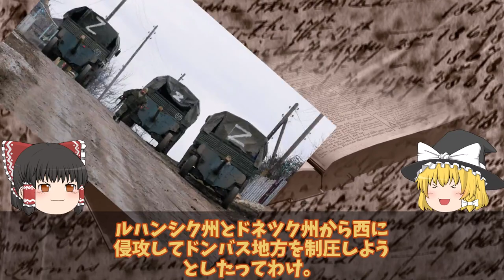【ゆっくり解説・軍事News】ロ軍大逃走中ウ軍遭遇全て捨て裸で川を泳いで逃走か！軍服や装備を殴り捨て川を渡？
引用・転載「出典：海上自衛隊ホームページ」
引用・転載「出典：航空自衛隊ホームページ」
引用・転載「出典：陸上自衛隊ホームページ」